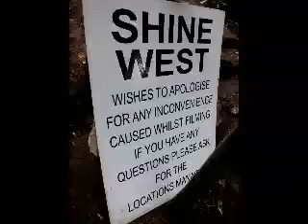Visit to Puzzlewood with a difference, August 2010